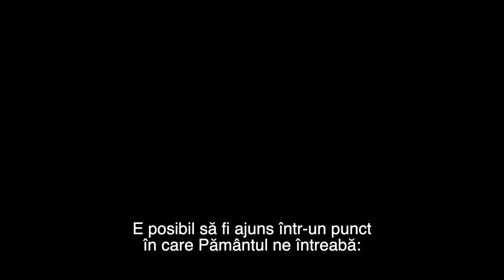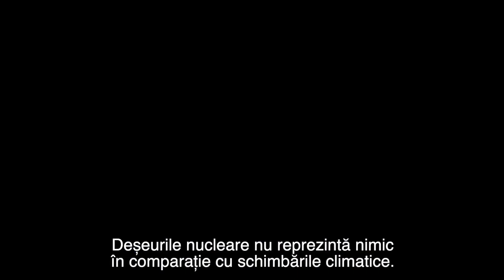Nuclear / Nuclear Now - Trailer subtitrat in romana | Regia: Oliver Stone | Muzica: Vangelis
Prin intermeidul specialiștilor din industria nucleară la nivel global, din țări precum Franța, Rusia sau Statele Unite, documentarul prezintă noile tehnologii din industria nucleară și beneficiile acestora ca fiind soluții viabile prin care societățile moderne pot depăși provocările aduse de schimbările climatice.

Din 8 septembrie 2023 la cinema.